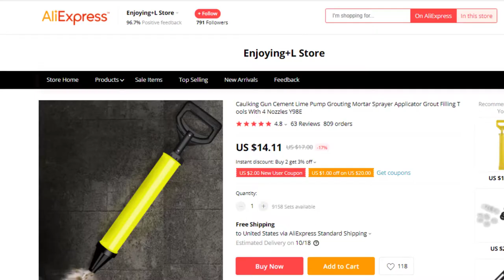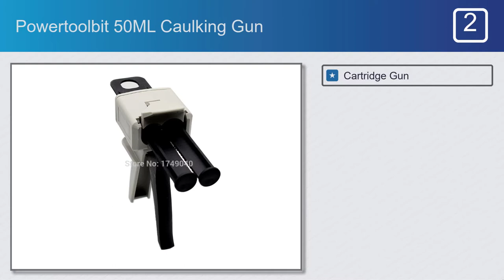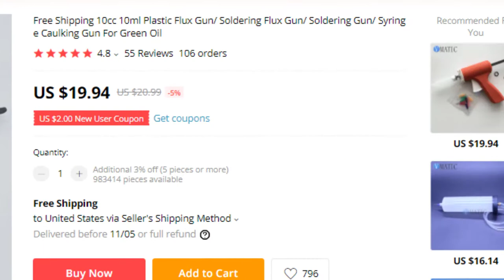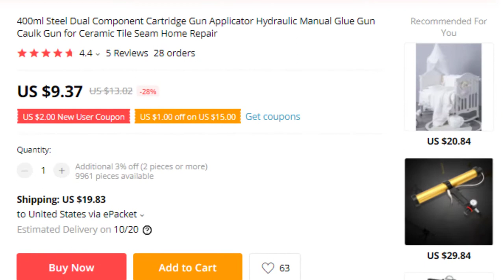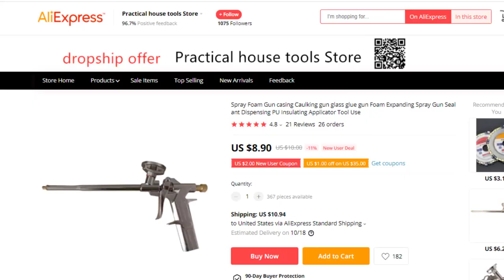Top 5 Best Caulking Gun on AliExpress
Best Caulking Gun on This Video

Full Features:

#1. OOTDTY Y98E5AC200896 Caulking Gun

Features:
#1. Grouting Mortar
#2. Caulking Gun
#3. Cement Lime Pump
#4. Grouting Mortar Sprayer
#5. Applicator Grout Filling Tools

#2. Powertoolbit 50ML Caulking Gun

Features:
#1. Cartridge Gun
#2. Woodworking
#3. Glue Gun
#4. Two Component
#5. Epoxy Sealant Glue Gun

#3. Oil VCDG01 Caulking Gun

Features:
#1. Plastic Flux Gun
#2. Soldering Flux Gun
#3. Soldering Gun
#4. Syringe Caulking Gun
#5. Cartridge Gun

#4. Cartridge Applicator Caulking Gun

Features:
#1. Steel Dual Component
#2. Cartridge Gun
#3. Cartridge Gun
#4. Applicator Hydraulic
#5. Manual Glue Gun

#5. ANENG Caulking Gun

Features:
#1. Useful Alloy
#2. Cartridge Gun
#3. Spray Foam Gun casing
#4. Caulking gun glass glue gun
#5. Expanding Spray Gun